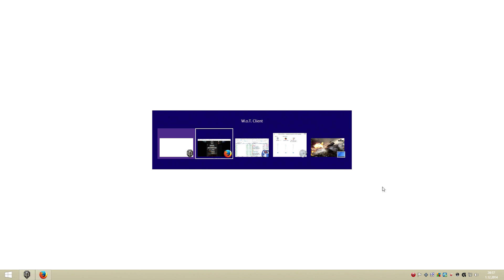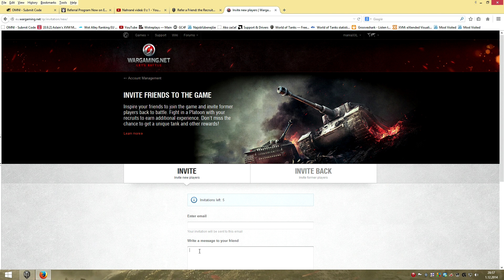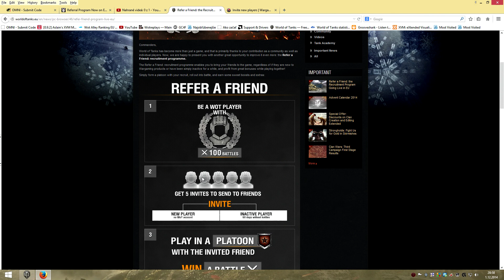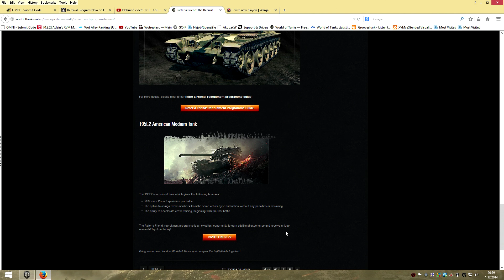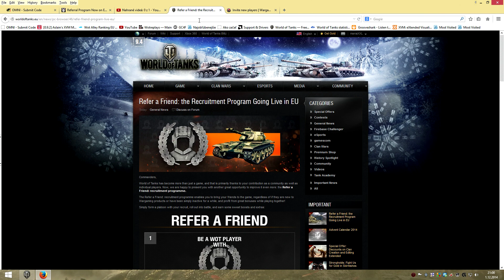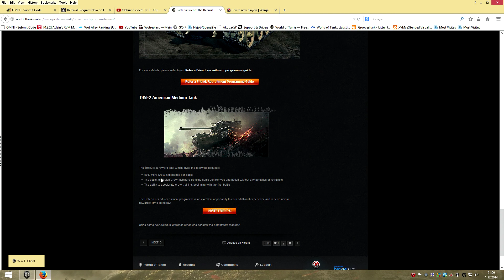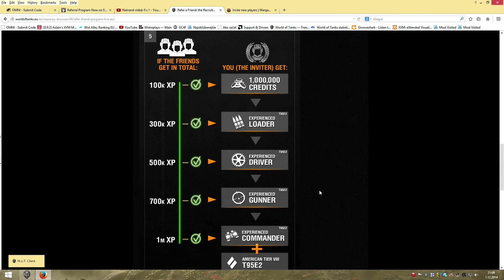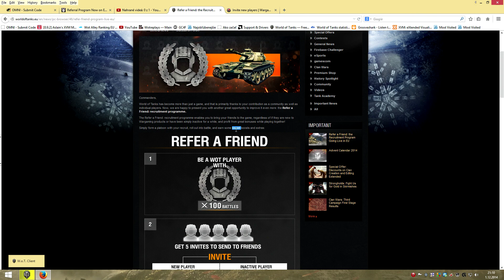Referential program pre fanusikov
Vyzva pre fans zalozit stronk account a pre maniaXXL dosiahnut darcekovy tank T95E2 ;)